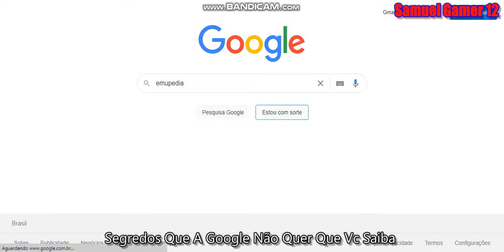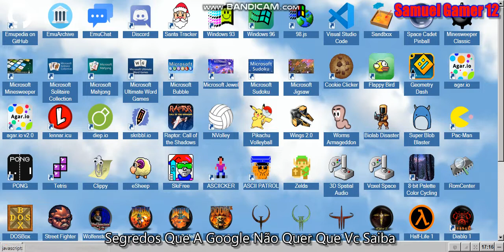Segredos Que A Google Não Quer Que Vc Saiba Parte 1 Emulador De Windows 95,98 E ME